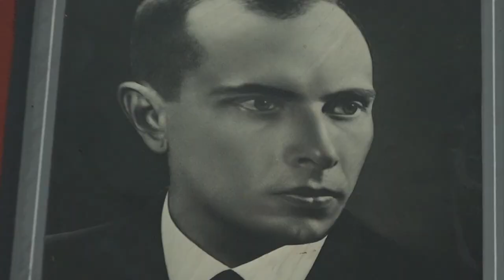Хто зайвий у Пантеоні героїв України? |14 жовтня, о 19:15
Відверта розмова у День Захисників та Захисниць. Хто зайвий у Пантеоні героїв України? 14 жовтня українці святкують Покрову, День козацтва, річницю створення УПА. Чому бракує політичної волі надати статус Героїв Бандері та Шухевичу? Та які постаті  єднатимуть Україну, не розділяючи на Західну і Східну?

Народного депутата від фракції "Опозиційна платформа – За життя" Віктора Медведчука відправили під домашній арешт. Чи є ризик, що через два місяці кум Путіна вийде на свободу? Чому немає жорсткішого покарання? Чи це обурить Росію, яка, судячи зі статті Медведєва, і так на нас зла?

Усе найважливіше - у четвер,  14 жовтня, о 19:15 у ток-шоу "Говорить Великий Львів". Майданчик, де отримають слово і будуть почуті абсолютно всі. В ефірі телеканалів НТА та ЕСПРЕСО, а також у соцмережах проєкту. Львів мовчати не буде!